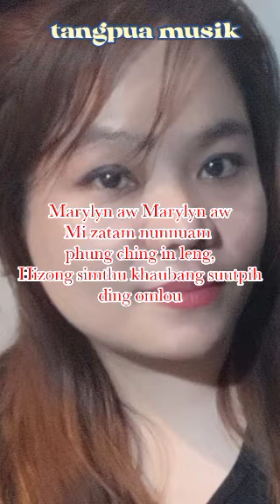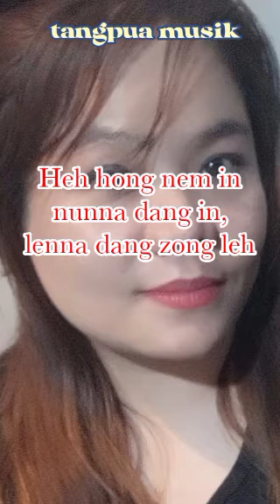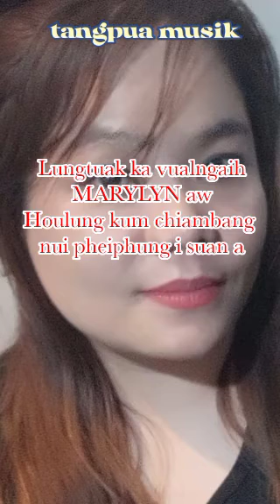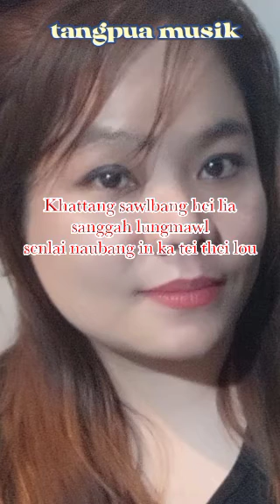MARILYN - MUANA NGAIHTE DEIH ANGLAI - IX (Lyrics)